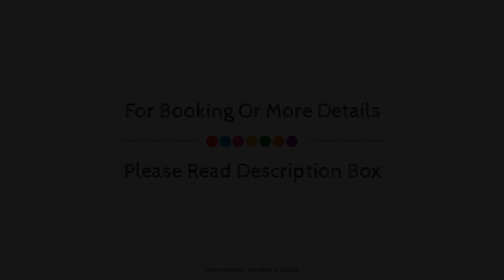Hotel Berlin, Sindelfingen, Germany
About Property:
Hotel Berlin is perfectly located for both business and leisure guests in Sindelfingen. The property features a wide range of facilities to make your stay a pleasant experience. To be found at the hotel are free Wi-Fi in all rooms, 24-hour front desk, express check-in/check-out, luggage storage, valet parking. Guestrooms are fitted with all the amenities you need for a good night's sleep. In some of the rooms, guests can find heating, wake-up service, desk, balcony/terrace, telephone. Take a break from a long day and make use of sauna, golf course (within 3 km), indoor pool, children's playground. Hotel Berlin is an excellent choice from which to explore Sindelfingen or to simply relax and rejuvenate.
Searching For
1. Hotel Berlin - Sindelfingen
2. Hotel Berlin - Sindelfingen Virtual Tour
3. Hotel Berlin - Sindelfingen Rooms
4. Hotel Berlin - Sindelfingen Amenities
5. Hotel Berlin - Sindelfingen Videos
6. Hotel Berlin - Sindelfingen Offers
7. Hotel Berlin - Sindelfingen Deals
Audio Credit:
Track Title: Reasons To Hope
Artist: Reed Mathis